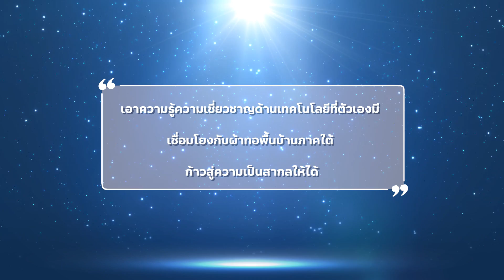ผศ. ดร.สุภาภรณ์ ชัยอารยะเลิศ อาจารย์ตัวอย่างดีเด่น ประจำปี 2566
มหาวิทยาลัยสงขลานครินทร์ ได้คัดเลือกอาจารย์ตัวอย่างดีเด่น ประจำปี 2566
เพื่อประกาศเกียรติคุณอาจารย์ตัวอย่างดีเด่น  ซึ่งมีความรู้ ความสามารถ อุทิศตนในการปฏิบัติหน้าที่
ให้แก่มหาวิทยาลัยและประพฤติตนดีงามเป็นที่ประจักษ์อย่างต่อเนื่อง

🔹 ผศ. ดร.สุภาภรณ์ ชัยอารยะเลิศ อาจารย์ตัวอย่างดีเด่นด้านทำนุบำรุงศิลปวัฒนธรรม